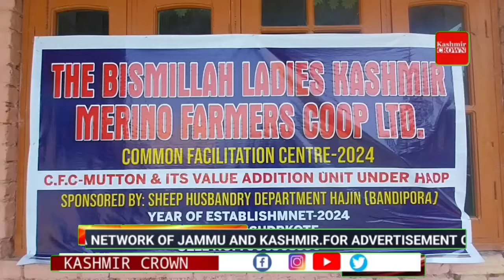Group Of Girls From Saderkoot Bala Becomes Ray of Hope For Unemployed Youths In Bandipora.